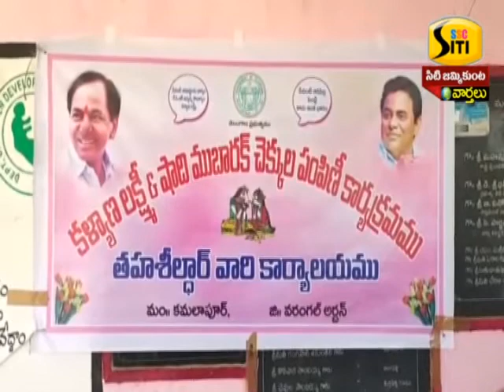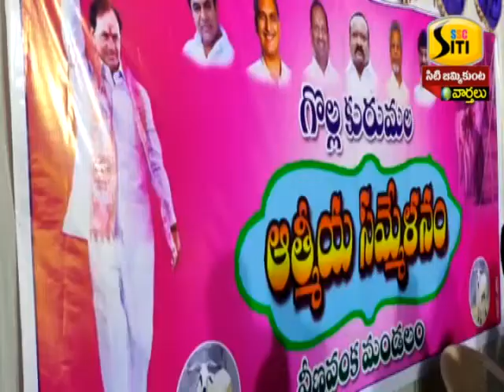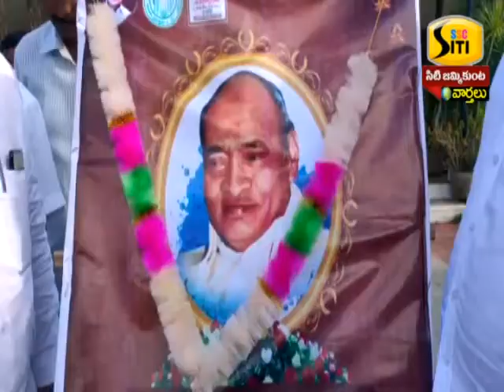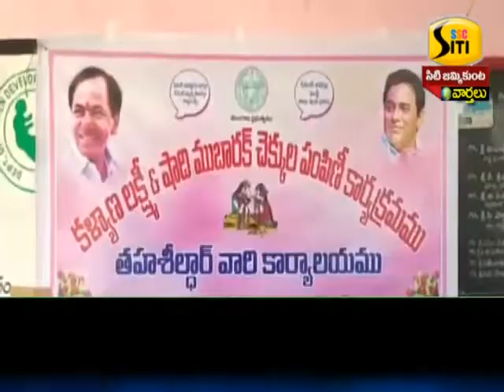28-06-2021 ssc siti news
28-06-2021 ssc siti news